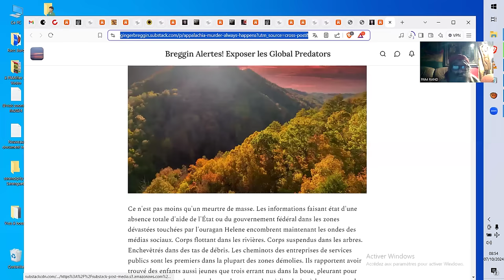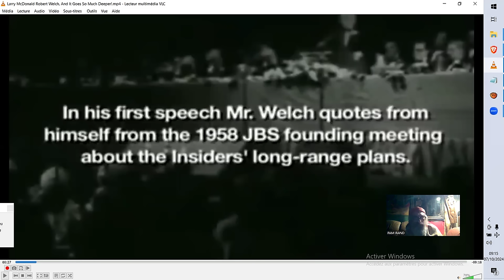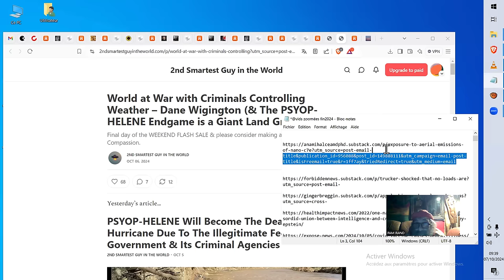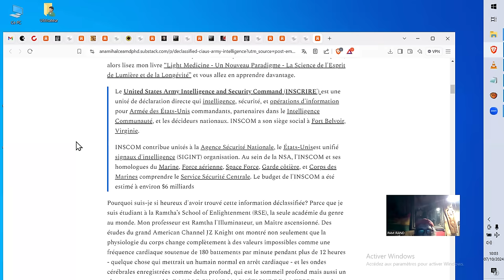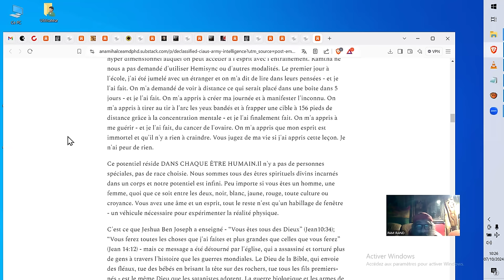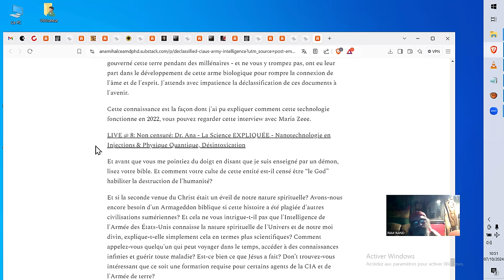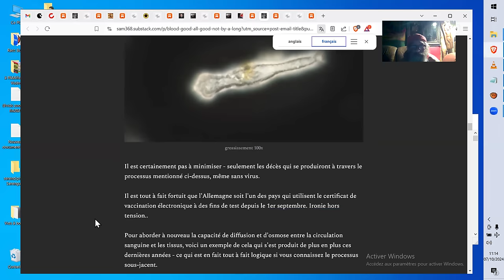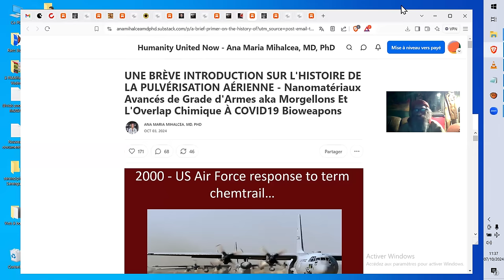SCANDALES DU POUVOIR & POUVOIRS... DE L'ESPRIT SAIN !